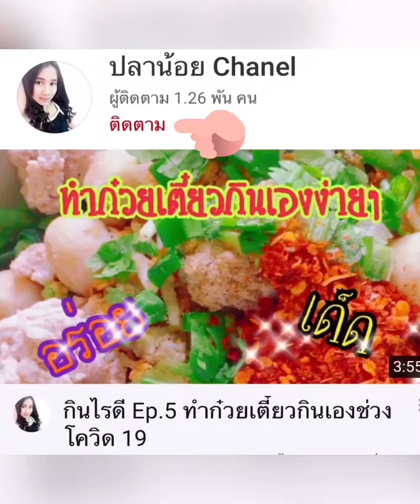กินไรดี EP.14 ผัดกะปิหมูสะตอ หอมกรุ่นสะตอ หรอยได้แรงอก !!ปลาน้อย Chanel